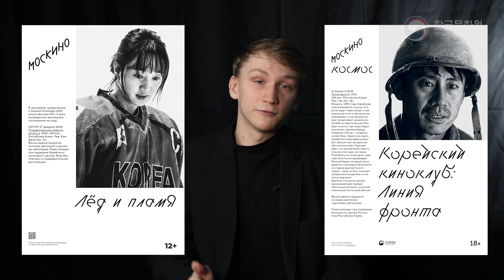Линия фронта, Государственный представитель 2 | Анонс показов Корейского кино февраль 2022 | Москино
Анонс показов Корейским Культурным центром фильмов "Линия фронта" и "Государственный представитель 2" в Феврале 2022 года в Москино. Вход бесплатный по предварительной регистрации: